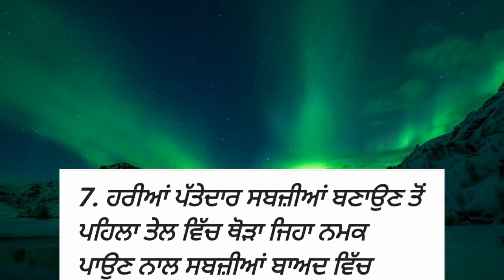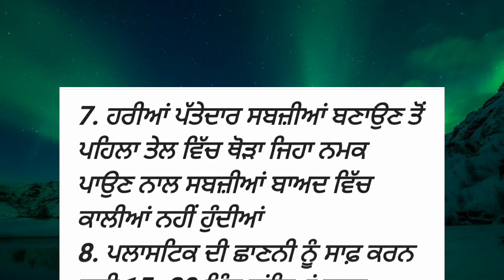ਔਰਤਾਂ ਲਈ ਜਰੂਰੀ ਕੰਮ ਆਉਣ ਵਾਲੀਆਂ ਗੱਲਾਂ | punjabi quotes | quotes in punjabi | motivational quotes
ਔਰਤਾਂ ਲਈ ਜਰੂਰੀ ਕੰਮ ਆਉਣ ਵਾਲੀਆਂ ਗੱਲਾਂ |